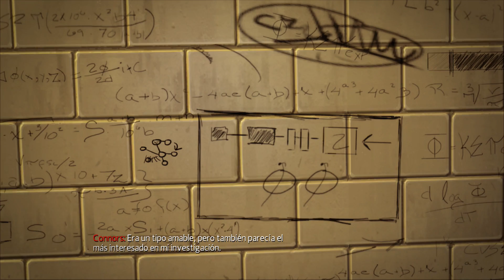The Amazing Spider-Man - #2 | Al rescate del “LAGARTO” | (SERIE REMAKE) THE AMAZING SPIDERMAN PC ESP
🕷️ Seguimos la travesía de nuestro amigable vecino Spidey. Donde ante la desesperación de no saber que diablos hacer con todos los sujetos Interespecies que han escapado, deberemos tomar una dificilísima decisión.

🕸️ Peter va por el Dr. Curt Connors, “El Lagarto” que ha atemorizado a la ciudad hace meses y ahora se encuentra encerrado en un manicomio. El será la clave para salvar New York.